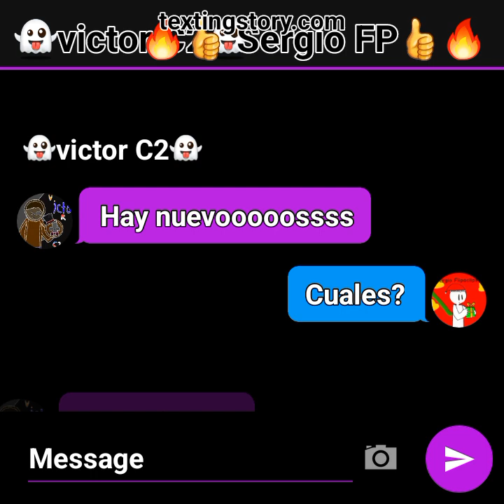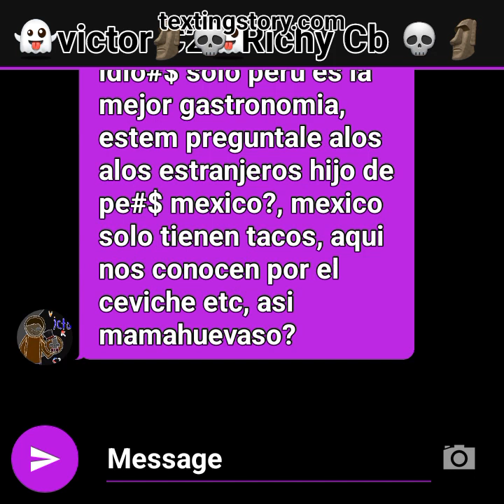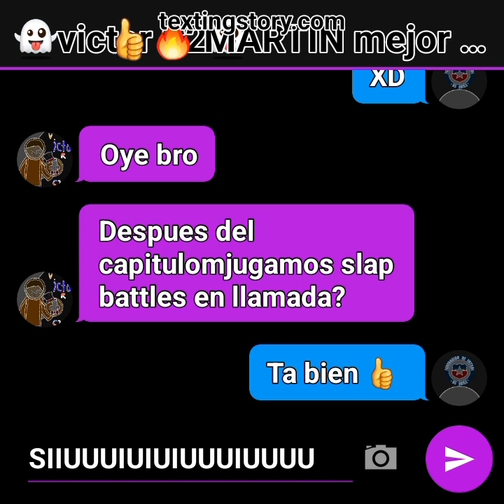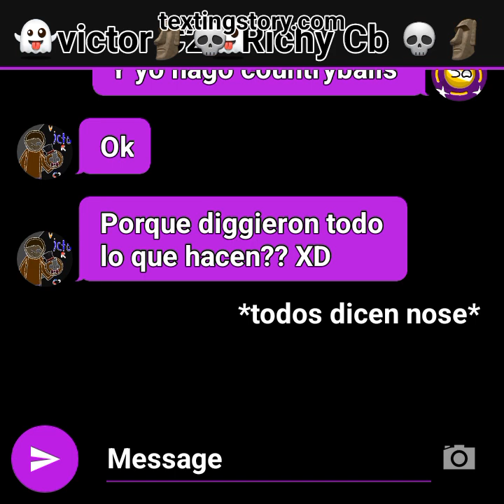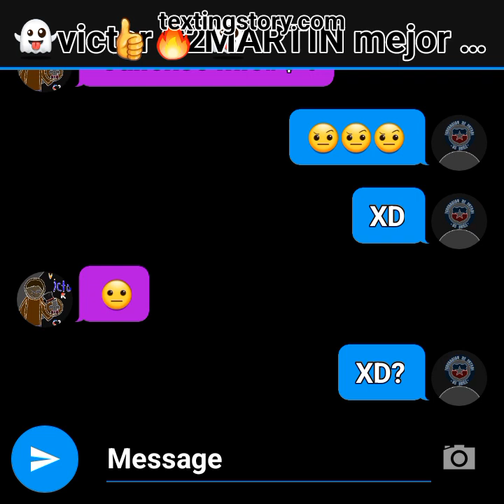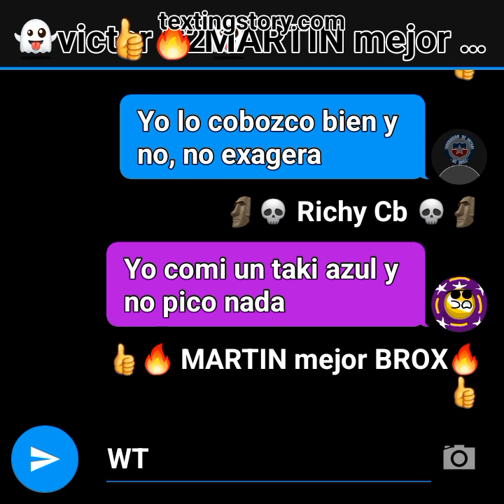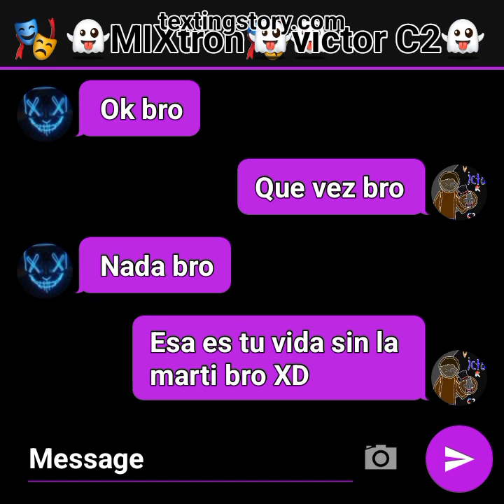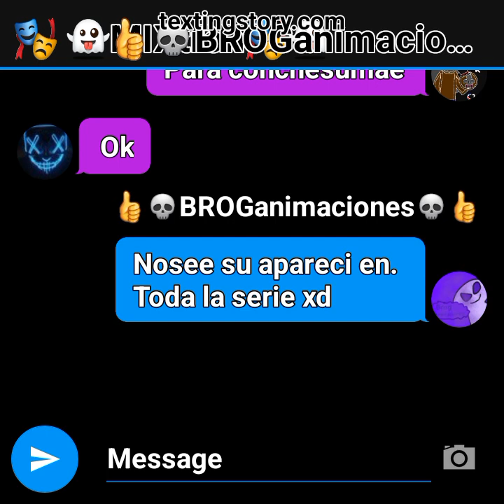historia random 3 (los nuevos)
integrantes
sonic el más rápido
mr countryballs ohio
Martin (amigo de whatsapp)

me costo 10:28

2 minutos pensar
28 segundos poner los nombres y perfiles
7 minutos hacer que digan los demás

1 minuto hacer que lo demás respondan

10:28